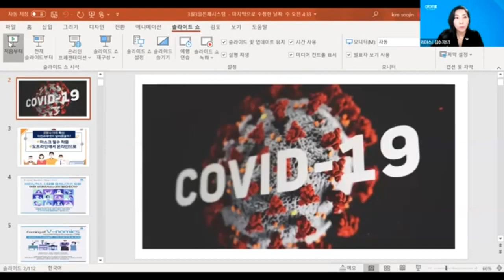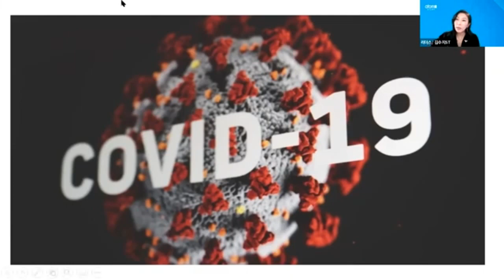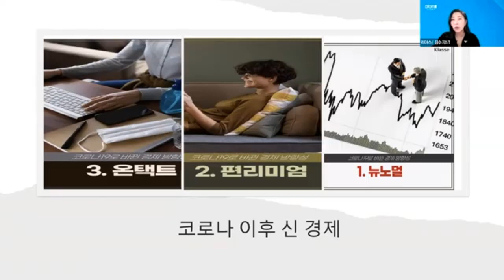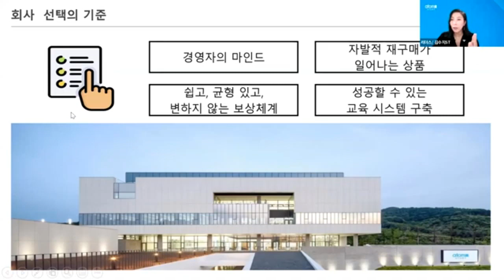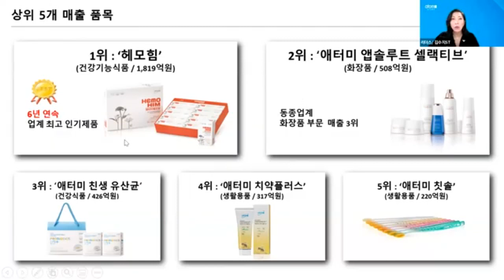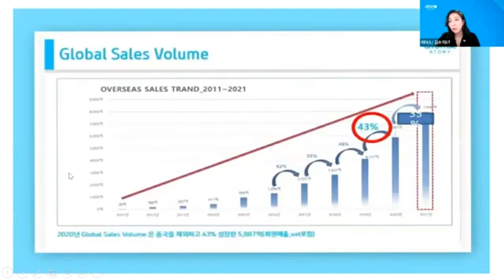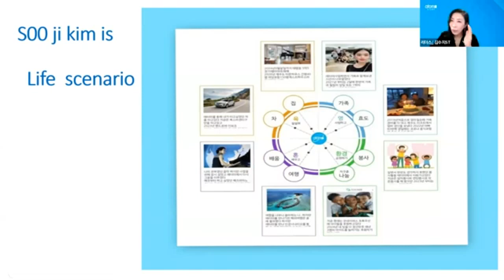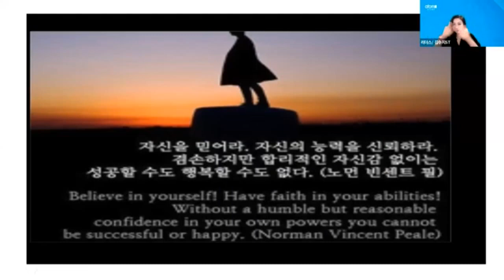2021.03.03 이용균RM산하 비젼강의 - 김수지 STM -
언제든 상담해드립니다
kakao Talk ID - hoonipapa
We Chat ID - KoreaAtomySteven
DM으로 문의주심 친절상담 도와드려요